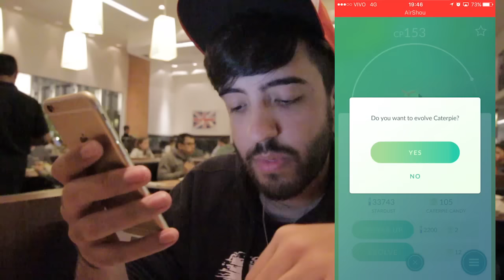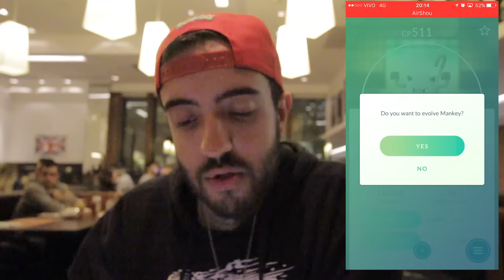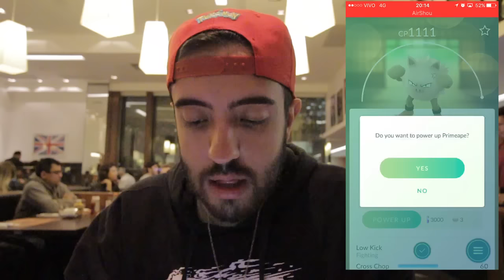POKEMON GO NO BRASIL! #5 - COMBO DE EVOLUÇÃO, GASTANDO MEUS CANDYS E ME PREPARANDO PRA TRETA!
Nesse vídeo FINALMENTE vou conseguir dar um UP monstro já que POKEMON GO finalmente lançou no BRASIL!

Curta a melhor página do FACE de GTA V:
Valeeu!